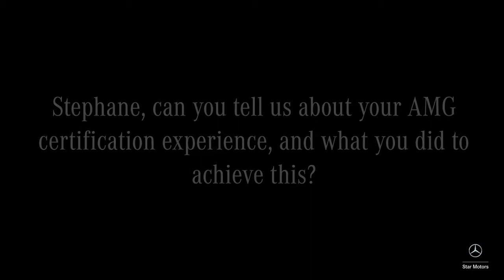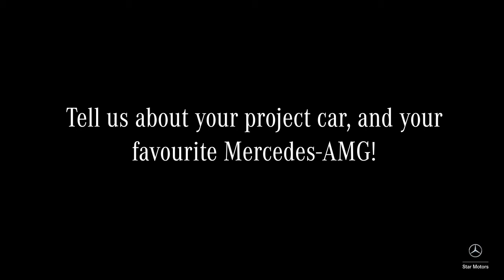Meet Stephane Ross - AMG Specialist and Portfolio Manager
Let's hear from Stephane Ross - Our AMG Specialist and Portfolio Manager at Star Motors of Ottawa!

Stephane brings a wealth of knowledge to our AMG Performance Centre with specialized training, where he can help find the AMG vehicle to suit your driving needs.

to learn more about our AMG Performance Centre!